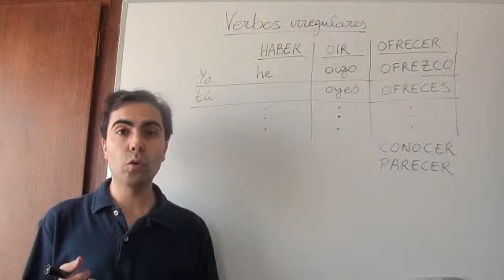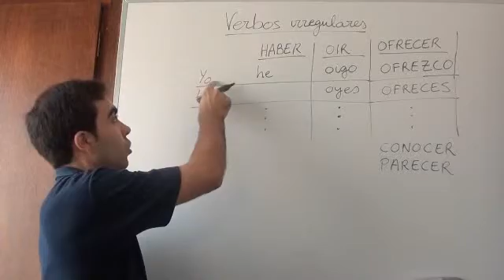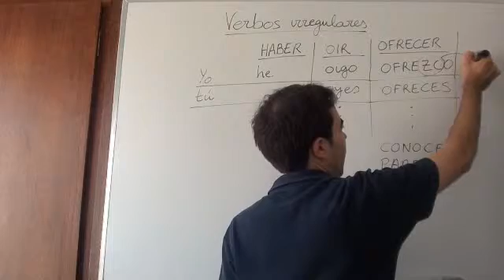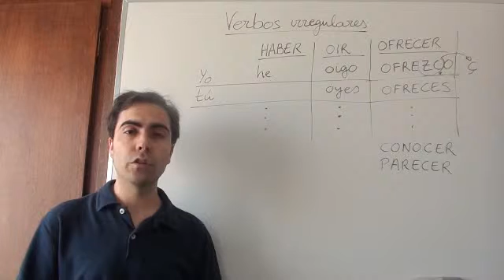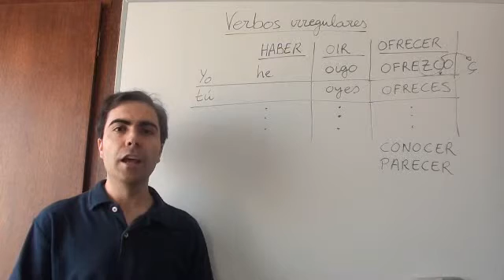Más verbos irregulares en presente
Aula de espanhol para brasileiros sobre mais verbos irregulares importantes em presente